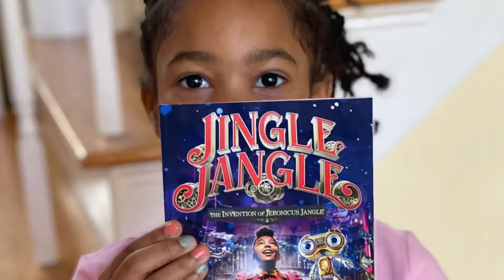What Has Covid Taught You With Actress, Director, Producer Terri J. Vaughn.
Terri Talks Family, Black History, Activism and New Projects She Worked on During the Pandemic!